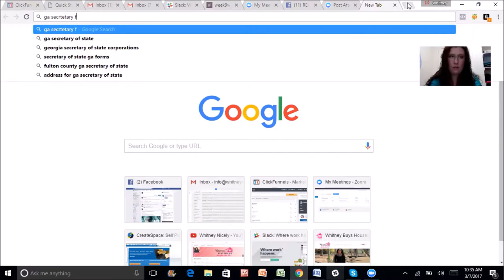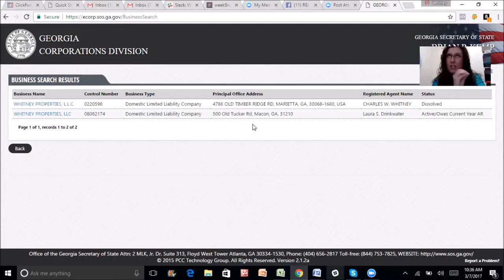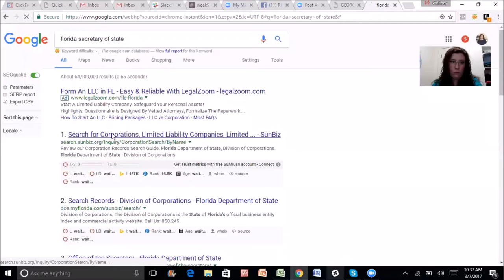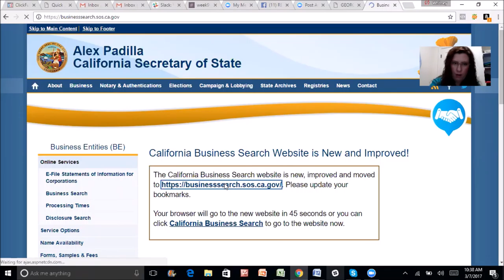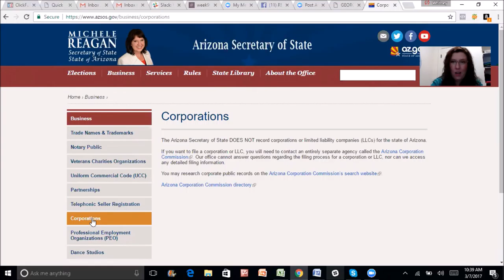Names and LLC setup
- Signup with Whitney for this FREE Facebook group and get immediate access to the wonderful world of real estate investing.

Whitney Nicely shares the journey from a small town, trucker girl at her family's business to becoming a successful real estate rock star.

Become a Real Estate Rockstar with Whitney Nicely is the BEST place to learn how to buy houses without money down or good credit.

Whitney Nicely's story:

Whitney Nicely went from no investments (or strategies) to 19 houses, 19 apartment units and 7 chunks of land in less than three years all bringing monthly money to her bank account on auto pilot.

She has traveled the United States speaking on stages, teaching her simple strategies, and meeting with other successful real estate investors- and still buying houses the way she teaches others.

Since 2016, Whitney has led and trained hundreds of future real estate rock stars to grow their portfolios, collect checks and achieve financial freedom. 100's of real estate newbies are securing leads, signing deals and scaling their dream incomes through Whitney's REI Rock Star Program.

Take the first step towards your financial freedom with real estate investing in Become a Real Estate Rockstar with Whitney Nicely HERE: